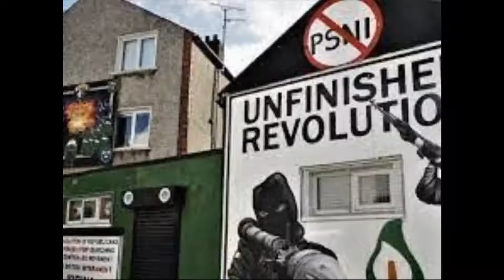The Wire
werewolf trenches.  ravines of alien embankments. the white draco barn mind control set up.  Giant spy bluffs and supernatural cornfields snap the boundary wires